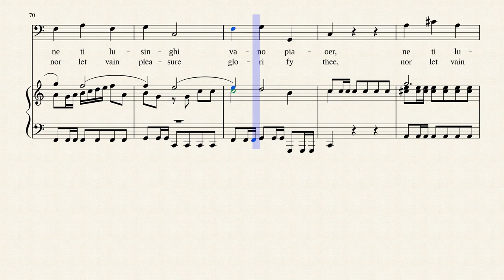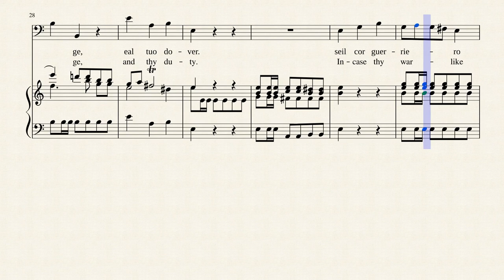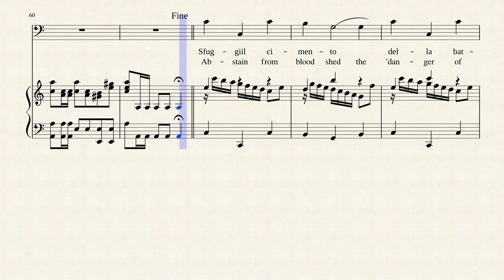SE IL CORGUERRIERO - free sheet music